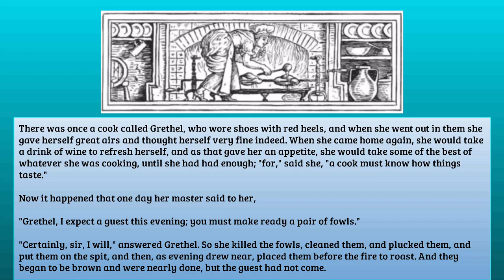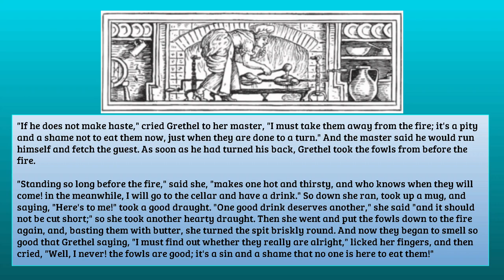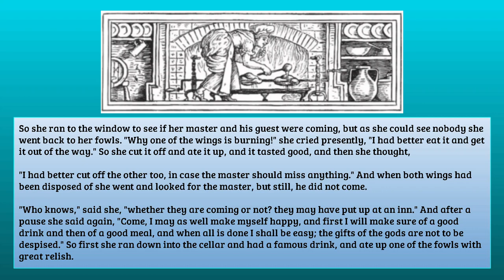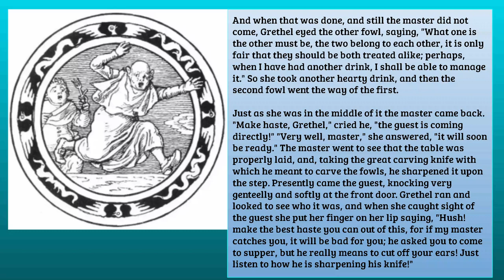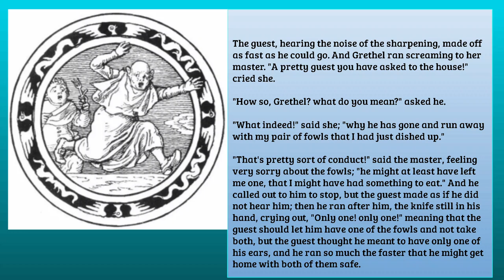CLEVER GRETHEL by Jacob Grimm and Wilhelm Grimm SE26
There was once a cook called Grethel, who wore shoes with red heels, and when she went out in them she gave herself great airs and thought herself very fine indeed. When she came home again, she would take a drink of wine to refresh herself, and as that gave her an appetite, she would take some of the best of whatever she was cooking, until she had had enough; "for," said she, "a cook must know how things taste."...